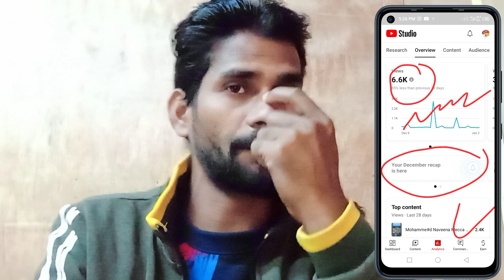We are experiencing issues with the systems for realtime data. This may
# YouTube#Boows#  video

youtube vlews Down prblem  kyu H otaHai? chnnel BoosT Badhaye Down viewshit and ran Kanoon